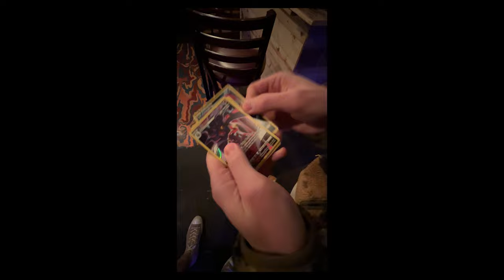I Am On Tour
GA & VIP available at select venues